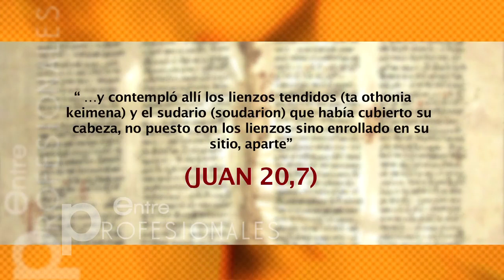E.P. El Santo Sudario de Oviedo: (1/7) De la veneración al estudio del Santo Sudario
El Profesor Jorge Manuel Rodríguez Almenar —presidente del Centro Español de Sindonología— nos expone en este programa qué es un sudario y cuál era su uso en la Antigüedad. Además, nos explica qué dicen la Tradición, la Sagrada Escritura y otros textos del tiempo de Jesús sobre el Santo Sudario.